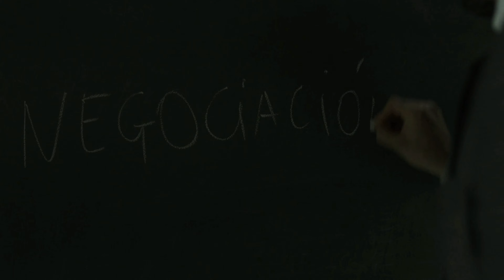Professor Master Plan in Money Heist - Season 5 Lead in Money Heist Tamil in HD 4K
The purpose of this esteemed channel is to help  people can easily watch their favorite MOVIES / TELEVISION SERIES in various language .

I will not claim copyright other people credits and I will pledge that I will give give credits to the all videos to the perspective owners.

If you feel any violation in my channel, I am always here to  answer to the perspective  people.

PS: Don't make strike for my channel to one of the videos If I don't give credit by mistakenly.

*LET PEOPLE ENJOY THEIR FAVORITE MOVIE / TELEVISION SERIES SCENES*